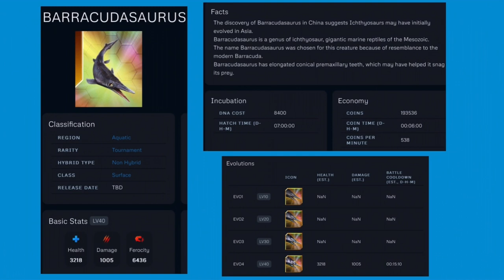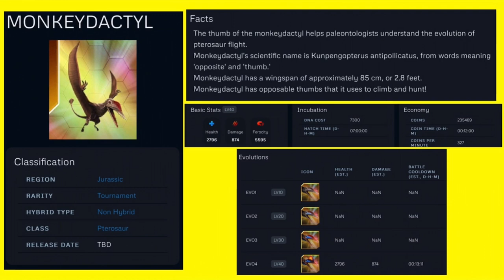Jurassic World: The Game | EP 407 | 3 More New Upcoming Creatures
3 more upcoming creatures are coming to Jurassic World: The Game, Bajadasaurus, Barracudasaurus, & Monkeydactyl.

Bajadasaurus: Now you may recognize Bajadasaurus from Jurassic World Alive, & the stats in Jurassic World: The Game, it is a glass-cannon, that means, it has high damage, but less health. The stats of Bajadasaurus are 1689 Health, 1232 Damage, & 5364 Ferocity.

Barracudasaurus: I never heard of that aquatic creature before, this thing is a surface, it is a genus of a Ichthyosaur though. The stats are quite decent for a Tournament Creature. The Stats of Barracudasaurus are 3218 Health, 1005 Damage, & 6436 Ferocity.

Monkeydactyl: This one, I have never heard of that pterosaur, this one, I believe it’ll have the Dimorphodon animation, because there is a tail, & the facts said, it can climb trees, & I notice that Kunpengopterus was mentioned only on Monkeydactyl’s facts. The Stats of Monkeydactyl are 2796 Health, 874 Damage, & 5595 Ferocity, for a tournament creature, it is actually okay for a tournament creature. I also realize that it has the same stats that Spinosaurus Gen 2 has.